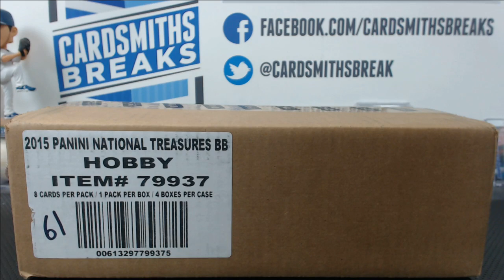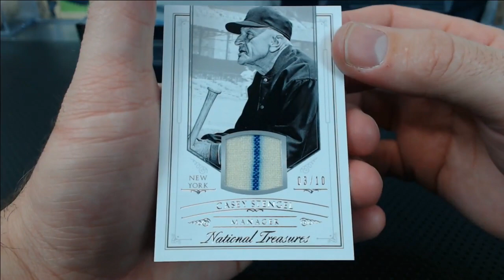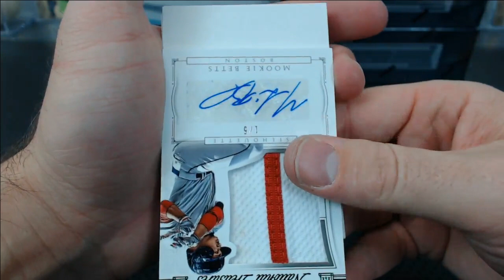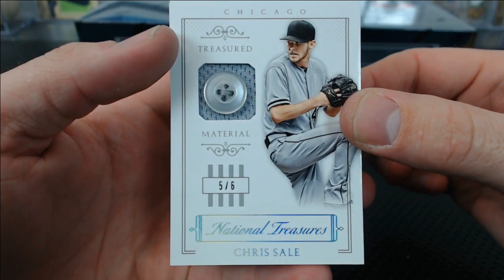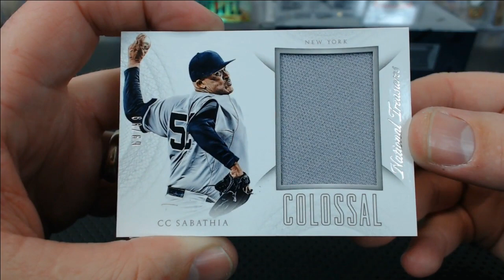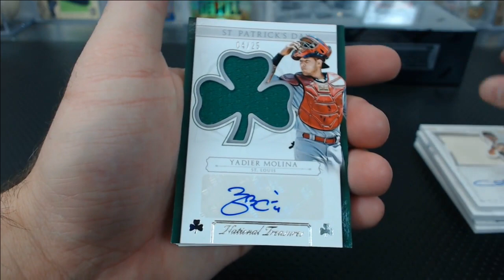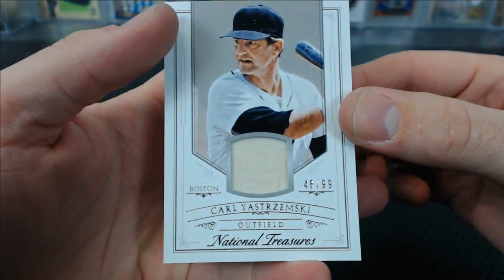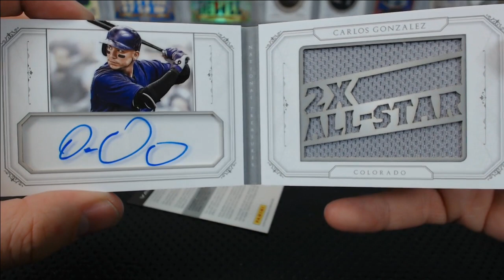2015 Panini National Treasures Baseball Case Break #61